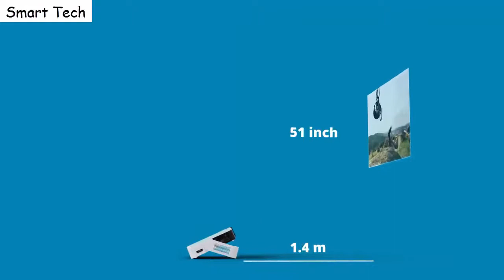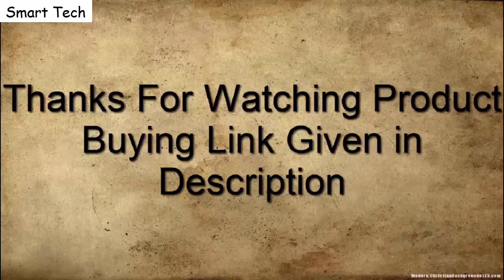Introduction ViewSonic M1 mini Plus Smart LED Pocket Cinema Projector Buy(2021)